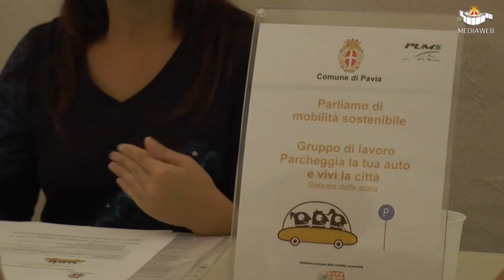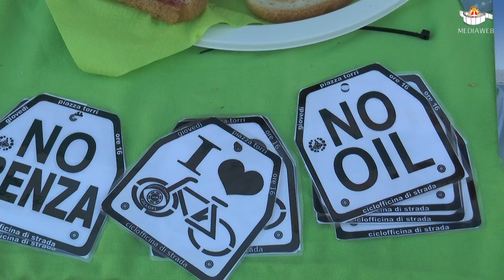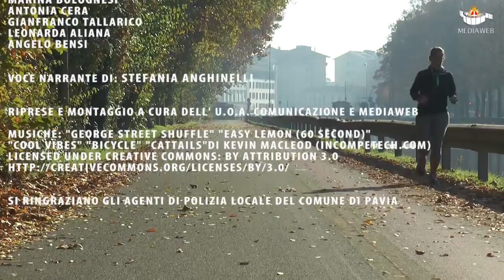Settimana Europea della Mobilità Sostenibile 2015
A Pavia dal 16 al 22 settembre 2015
Documentario prodotto dall' Assessorato alla Mobilità e Trasporti, Sport del Comune di Pavia

Le riprese ed il montaggio realizzate dal UOA Comunicazione e mediaweb

Voce narrante  di Stefania Anghinelli - Economista Ambientale